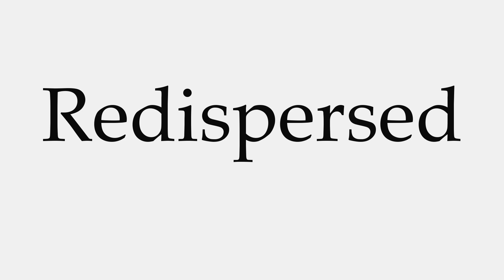How to Pronounce Redispersed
This video shows you how to pronounce Redispersed